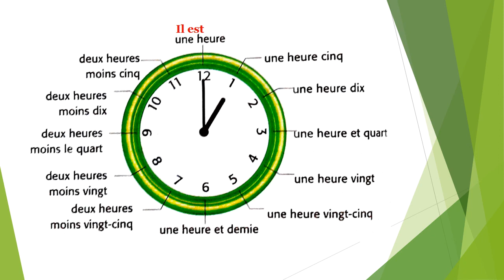What Time is it? Quelle heure est-il? Telling the Time | French Basics in easy Hindi | Lesson 9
french tutor jaipur, CBSE French class 10, entre jeune, entre jeunes, cbse french